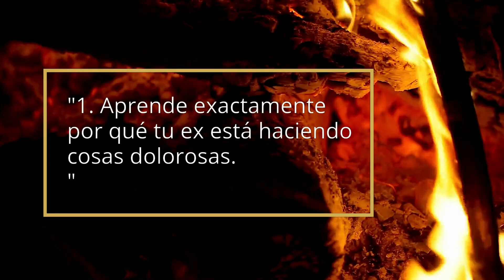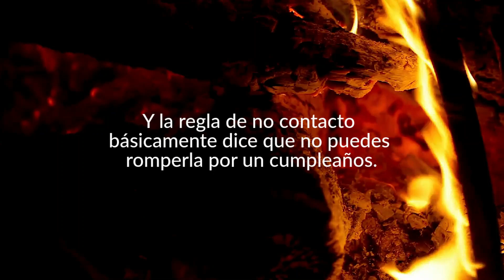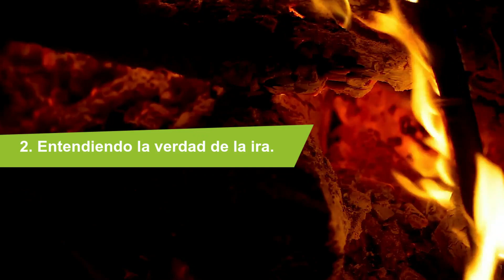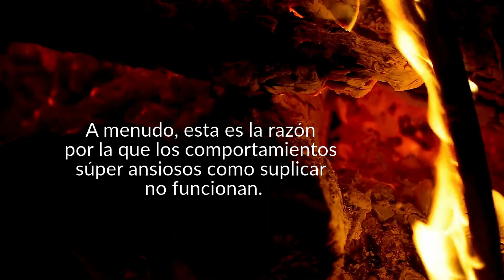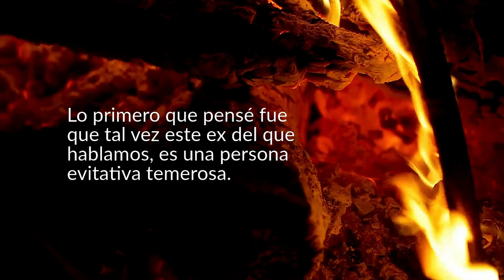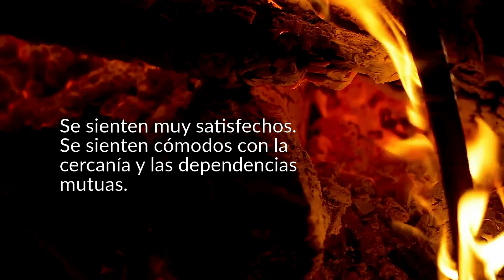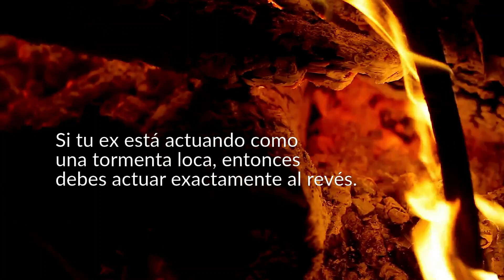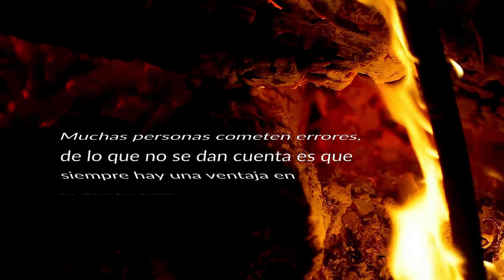❗ATENCIÓN❗ 😡¿POR QUÉ Tu EX Está Tratando DE LASTIMARTE?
📌Hoy vamos a hablar sobre por qué tu ex está tratando de lastimarte. Y trataremos un caso de la vida real. Y también vamos a hablar sobre cómo debes acercarte, cómo debes reaccionar ante alguien que está siendo increíblemente hiriente, diciendo cosas increíblemente irrespetuosas, haciendo cosas hirientes, sale con otras personas, restregarte en la cara, cosas así. ¿Cómo manejas eso?... MIRA EL VIDEO.